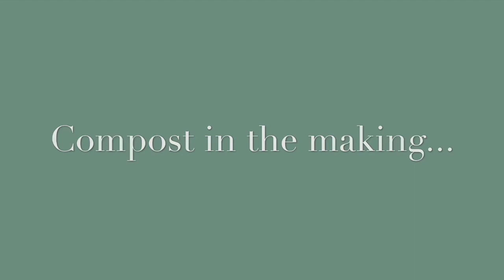Composting Tips Compost Tea|Chemical Free Larvae Control Standing Water|Day 8 VLOG|Kweeni Indi Life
This video gives a few basic tips about composting, how to make and use compost tea, and how to deter and greatly minimize mosquitoes from laying their eggs in your compost tea bin or other standing water. I hope this is helpful to you:) Enjoy!

Follow on...